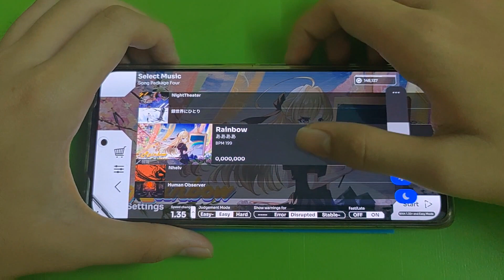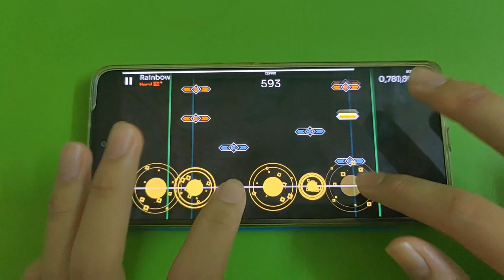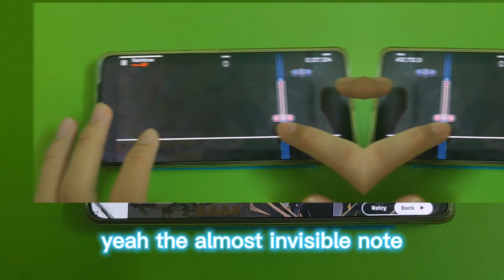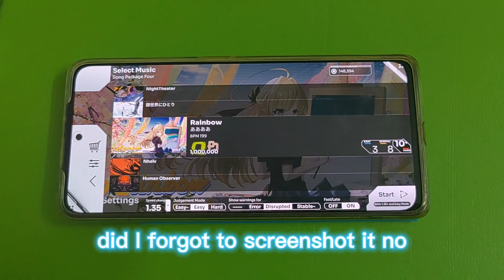[Orzmic 2.12.12]Rainbow - ああああ | Hard 10+ | First Try + Second Try